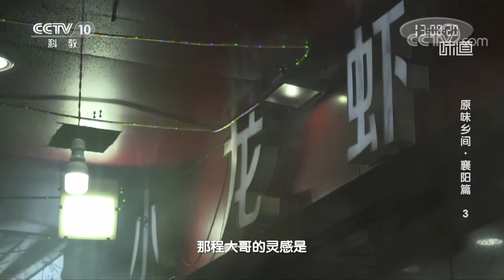《味道》烤鸽子 秘制小龙虾 碳烤牛排 来湖北襄阳夜市吃最诱人的宵夜 让人欲罢不能 20220317 | 美食中国 Tasty China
本期美味：本期节目跟随味道调查员来到湖北襄阳，探寻这里热闹夜市上的烟火滋味：鲜香、麻辣、酸甜，一道秘制小龙虾竟有六种味道。泥炉烤鸽子突破南北界限，成就了一道独特的融合美味。还有豪横大牛排轰炸食客们的味蕾，让他们欲罢不能。